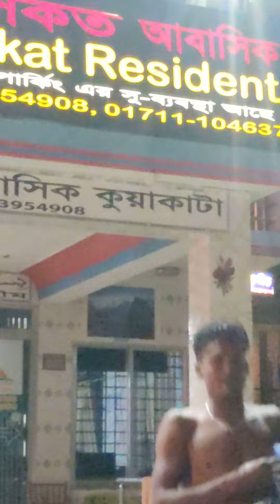খুলনার বেল্লাল কুয়াকাটায় সৈকত হোটেলের সামনে বসে মানুষকে ধরে মদ খাওয়াচ্ছে।